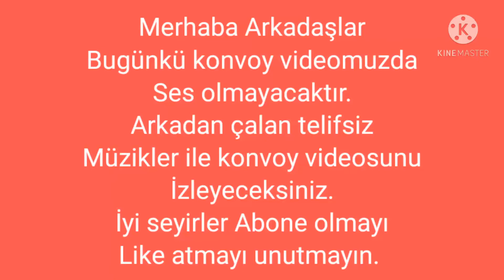ERZURUM DAĞ YOLUNDA KONVOY CARGO SİMULATOR 2021 TÜRKİYE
Merhaba Arkadaşlar bugun Cargo Simulator 2021 Türkiye'de konvoy yaptık.

Arkadaşlar bundan sonra konvoy videoları böyle özetler halinde yayınlanacak.

Arkadaşlar ilerlki konvoylara katılmak için linkten discord sunucumuza katılabilirsiniz.